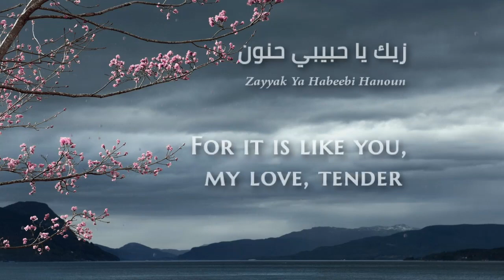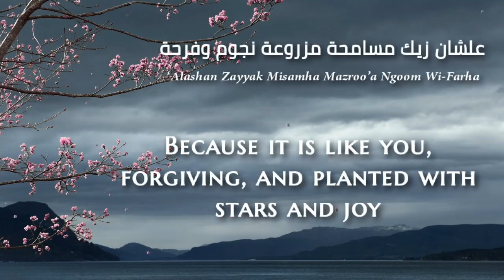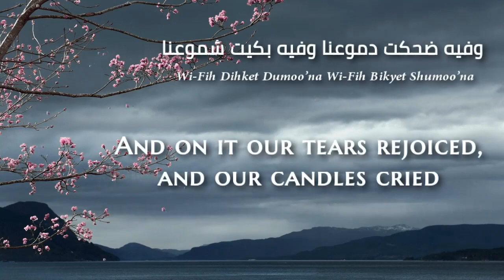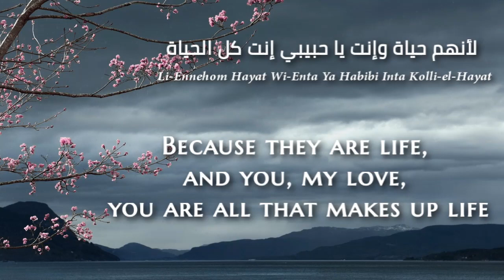Nagat Es-Sagheera - Ana Ba'sha' El-Baher (Egyptian Arabic) Translation - نجاة الصغيرة أنا بعشق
Our intention will always be to spread the Arabic music culture, and help provide Arabic learners with material to study from, and not to make money out of it.

Nagat El Saghira (Arabic: نجاة الصغيرة‎) (born 11 August, 1938) is an Egyptian singer and actress. She retired from filming in 1976 and from singing in 2002. Najat began her career at the age of five and retired 59 years later.[1][2][3][4]
Nagat El Saghira is part of music from the Egyptian “golden age” of the 1940s, ’50s and ’60s. She still inspires others. For example, Paris based Lebanese singer Yasmine Hamdan (born 1976) mixes different dialects and forms of Arabic in her singing, inspired by performers who include Nagat l Saghira.